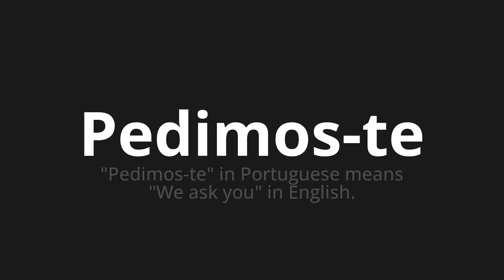How to pronounce Pedimos-te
Master the Pronunciation of 'Pedimos-te Which Means We ask you' - which means : "We ask you" in Portuguese Means "We Ask You" in English. 📝 with @PortuguesePronunciation 🎓🗣️ - [Your Guide to Portuguese]

Learn to pronounce 'Pedimos-te' perfectly in Portuguese with our easy and engaging tutorial by @PortuguesePronunciation! 📖📽️ In this comprehensive video, we provide you with native speaker examples 🗣️👂 and phonetic breakdowns 🎵 to ensure you get the pronunciation just right.

How to say We ask you in Portuguese